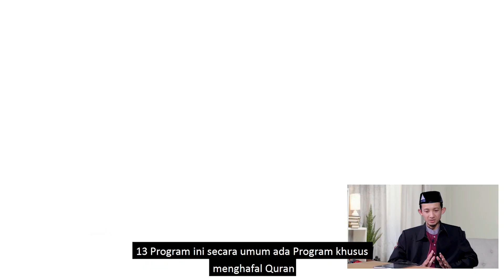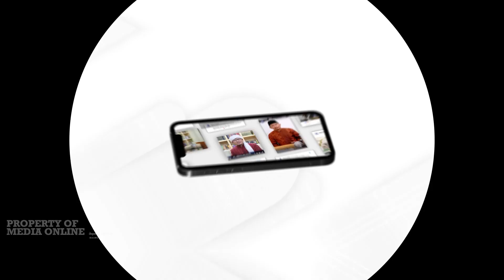Mengenal Baitul Quran Daarut Tauhiid | Edu Talks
Sahabat, Baitul Qur’an Daarut Tauhiid (BQ DT) merupakan salah satu lembaga pendidikan yang bertujuan memfasilitasi kebutuhan para penghafal Al-Qur'an.

Selain menghafal Al-Quran, para santri juga mendalami ilmu-ilmu keislaman dan berkhidmat (melayani jamaah) di masjid.

Lantas Apa Saja Program-Program Unggulan yang ada di Baitul Qur'an Daarut Tauhiid? Penasaran..? Mari kita simak selanjutnya bersama Ustadz Sigit Bayu Anggoro, M.Pd di program EduTalks.

Mari dukung Media Dakwah Daarut Tauhiid || Kami membuka Ladang Amal berupa donasi untuk Pengembangan Media Dakwah melalui : Rek Bank Syariah Indonesia a/c = 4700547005 An. Yayasan Daarut Tauhiid || Konfirmasi ke no : 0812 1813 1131 || Semoga menjadi Amal Shaleh yang Mengundang Barokah